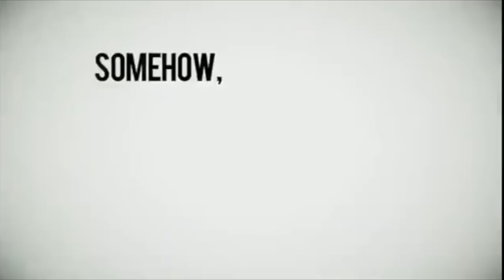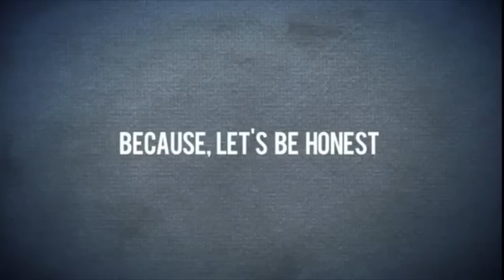A Christmas Story - Part 1 "What is Christmas"